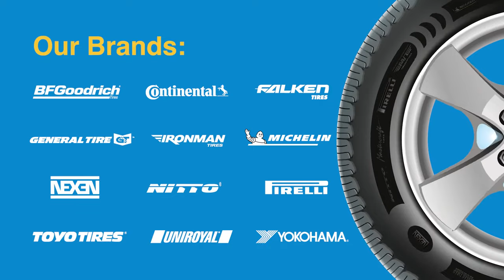Get Brand Name Tires at Rent-A-Center!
Rent-A-Center has partnered with the largest tire distributor in the US to provide you the ability to drive safely on a new set of tires for as low as $19.99 per week*! Select from the best name brands including Michelin, Cooper Tires and IronMan.